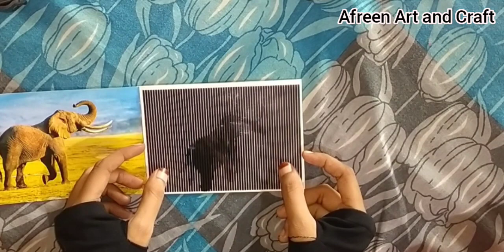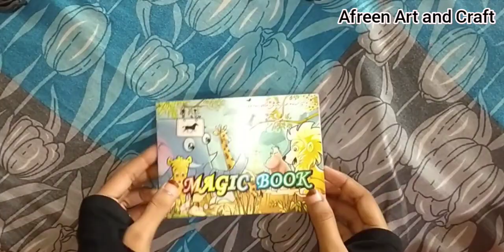3D Animation magic book review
Assalamualaikum.

3D Animation magic book review

Do watch if you like this video please